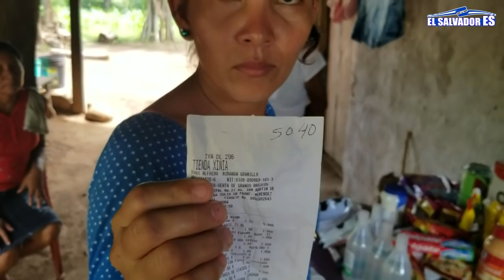VAMOS CONTENTOS EN ESTA MISIÓN, DE AYUDAR A LOS MAS NECESITADOS ./ LOS CAPTO LA CAMARA-😍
El propósito de "EL SALVADOR ES"  poder hacerte recordar la vida humilde que Vivimos los Salvadoreños, desde buscar leña  hasta ir de Pesca- ha Nuestros Bellos ríos y Playas,También Dar a conocer nuestra Cultura y Nuestra Riquísima Gastronomía.

Darles a Conocer los Lugares hermosos que tiene nuestro País El Salvador, sus Montañas Lagos Ciudades y Mas.

Pero También no se pueden quedar aun lado las ocurrencias de los Bichos- Casar  como el MAGO-   Silvia como la MORENITA-  ALBITA- PATY-   ABIGAIL -    NIÑA MARI -    JOSÉ-   Y    BRAYAN    Y  SAMUEL EL CAMAROGRAFO-

Ellos Siempre buscaran la forma para sacarte una sonrisa: y que  juntos en familia disfruten de nuestros vídeos,